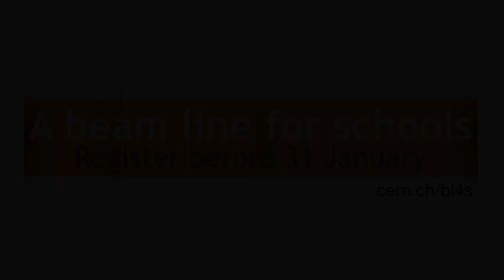Will.i.am visits CERN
Will.i.am visited CERN in December 2013, fulfilling a wish he made in a video-link appearance at TEDxCERN a few months earlier

During his visit, he was shown the Antimatter Decelerator, the underground ATLAS experiment cavern and the CERN Control Centre.

He also took the opportunity to promote CERN's beam line for schools competition, which offers high-school students the chance to conduct a real experiment using a CERN proton beam if they register by 31 January 2014.